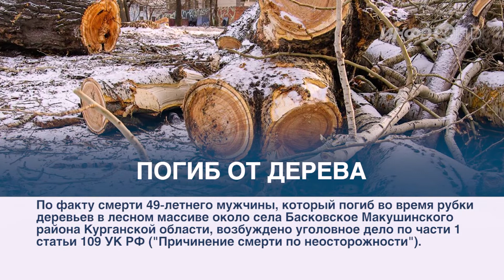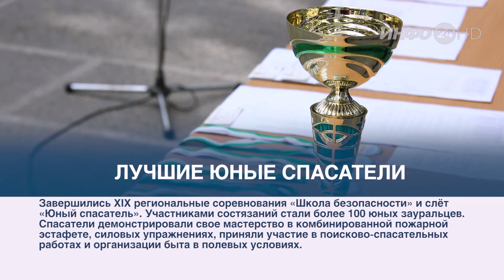Зауралье Сегодня (2019-09-12)